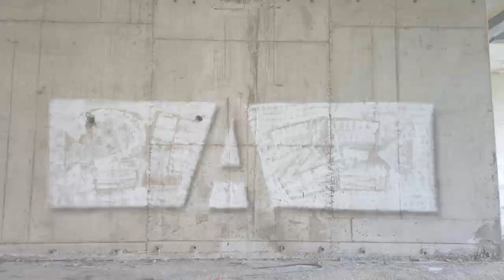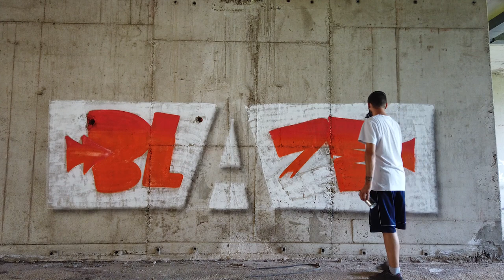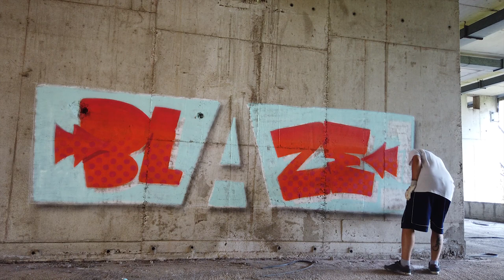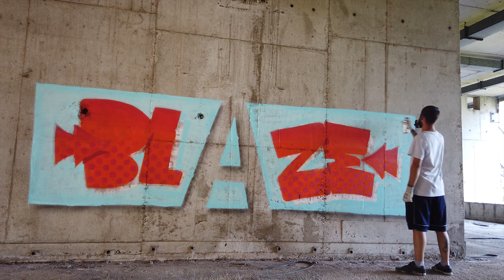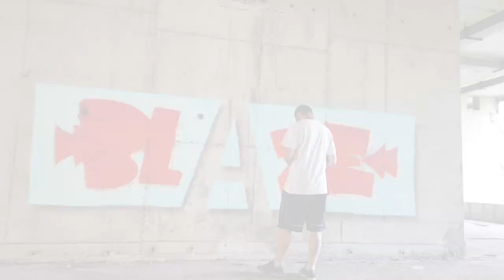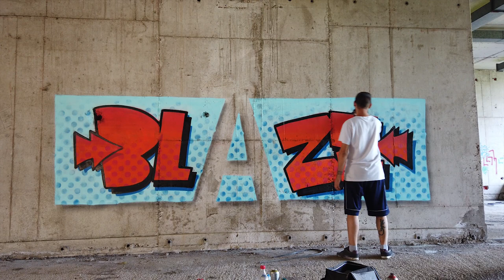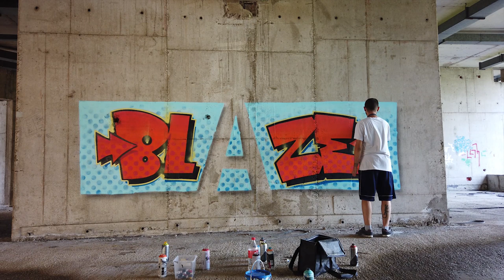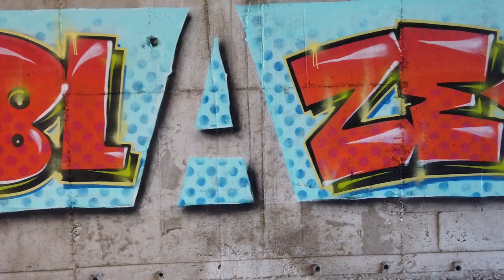RAW GRAFFITI ● Blaze ● Pop up 3D style *Whole process*